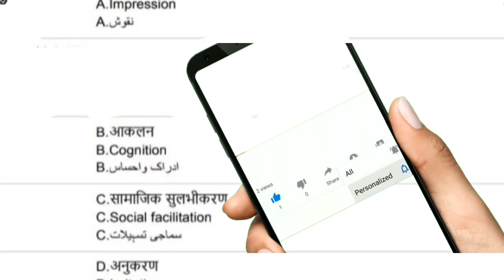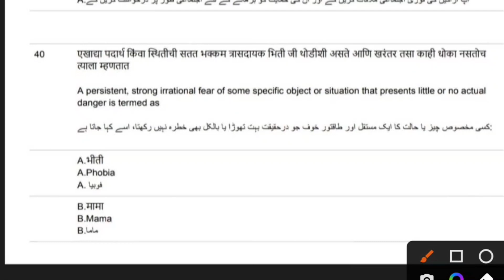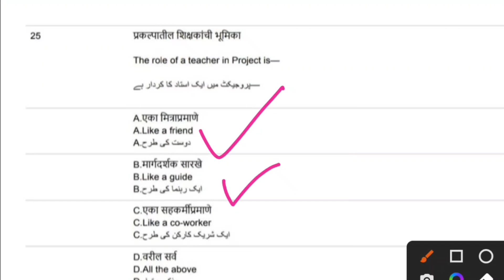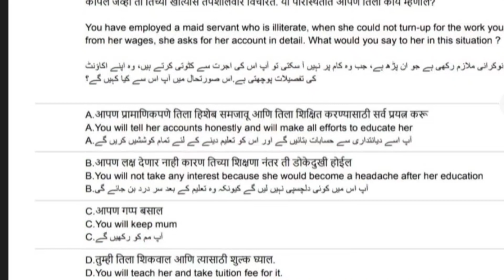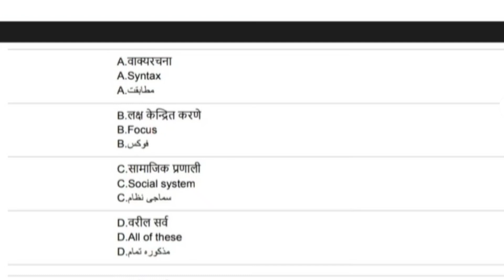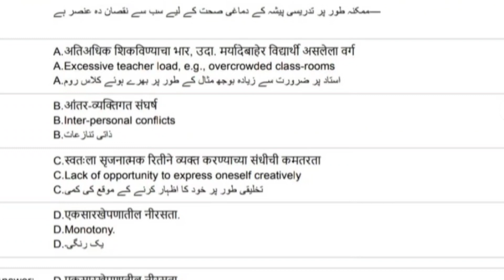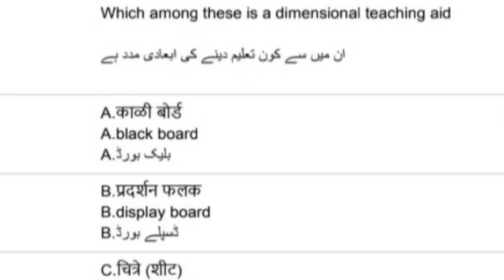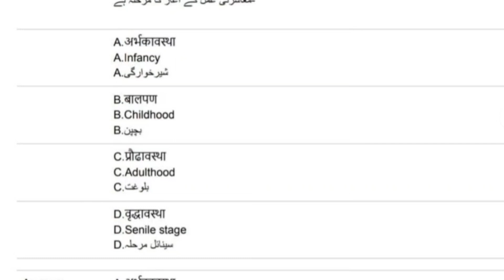MISSION TAIT EXAMS2023||PYQ 2017||Top 60 questions|| CDP||class 12|| امتحان سے قبل ضرور دیکھیں۔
Hello friends.
آج کی ویڈیو میں ہم نے 2017 کا سبھی پیپر سےcdp  کے 60 سوالات کو حل کیا ہے اس ویڈیو سے آپ کو امتحان میں بہت ہیلپ ملے گی اور یہ ویڈیو ہر ریاست کے TET کے لئے ہیلپ فل ہوں گی اس کے علاوہ خاص مہاراشٹر کے ٹیچرس بھرتی امتحان TAIT کے لئے ہے ۔امید کرتی ہوں کہ آپ کو اس سے امتحان میں ہیلپ ضرور ملے گی ۔اس کے علاوہ ہمارے ٹیلی گرام گروپ پر روزانہ کوئز ہوتے ہیں آپ اس سے استفادہ حاصل کرسکتے ہیں ۔اور اپنی تیاری کا جائزہ لیے سکتے ہیں ۔لنک 👇👇👇👇

,sknurduliterature tetexams methodesofteaching rpscexams reeturdugarammer resoning quantityoffigure Taitexam2023 taitexamquestion rpscexamsurdugrammar aheamaqwaleqbal tgturdugramar tgtpgtnvsexamurdu urdugrammarqwayed urdugrammarformatiricandinter urdugrammarfor10thclasses& objective Question#urdugrammaruptet#urdugrammartgt#urdugrammarbtet#urdugrammarreet#allstatetetexamination#allstateboard allexamsurdugrammar# unit05dastanaurdaramaugcnettgtpgtrpscmhsetnetj&kashmirset&ext.
mhsetexam paper03Taitsstgksc&cdp math unit07tanqidugcnetallstateexams pyqtaitpyqpaper2&Allpaper Tait2023 taitexams2017pyq Taitexam taitexamcorelation# Intelligence Test